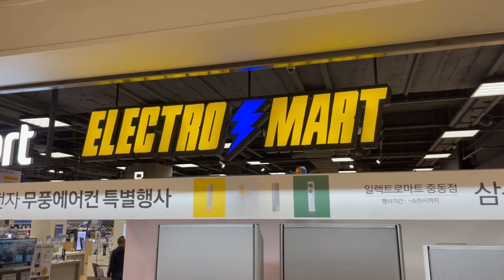여름맞이 노브랜드 에어 써큘레이터 구입 대작전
올여름도 잘 부탁드립니다